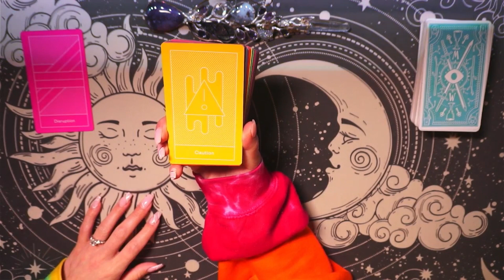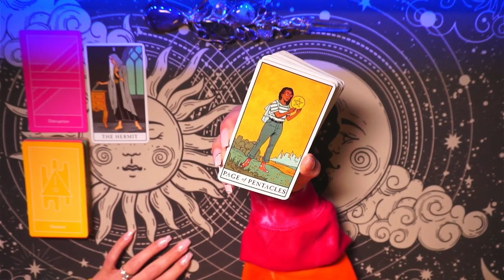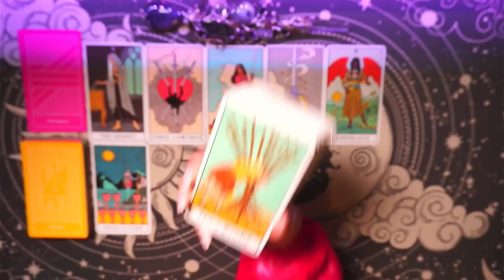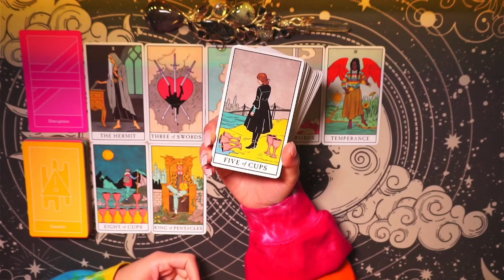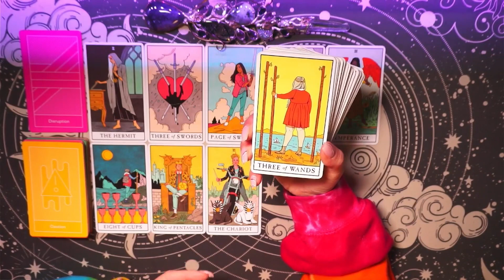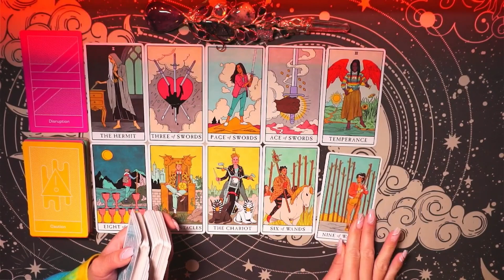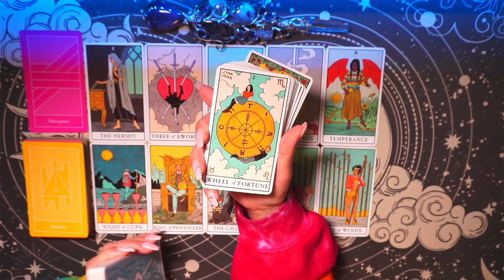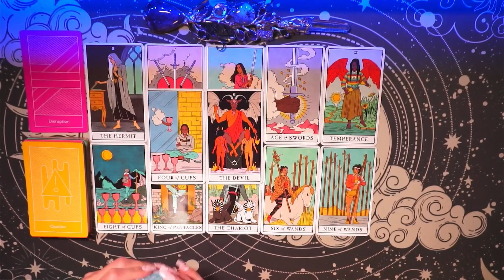LIBRA ♎️ GUARDS UP / NEW DIRECTIONS / SAY NO TO YOUR TOXIC EX 💫 JANUARY 2023 TAROT READING 💫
This is a General Energy Check in for the sign of LIBRA. Take what resonates & leave what does not. If the message doesn't fit, I will catch you on the next one! :)